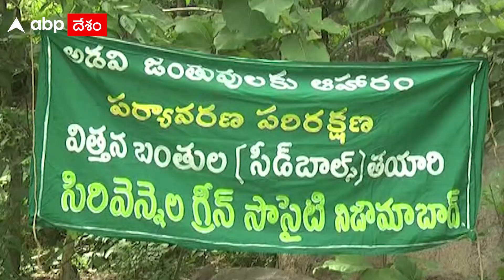Nizamabad Green Janardhan : ప్రకృతిపై ప్రేమ..పర్యావరణంపై మమకారం | DNN | ABP Desam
ఇతని పేరు రావుట్ల జనార్ధన్.. అందరూ గ్రీన్ జనార్ధన్ అని పిలుస్తారు.. వేషధారణతో పాటు రాసే పెన్ను వాడే బైకు చేసే పని అన్నింటిలోనూ పచ్చదనం కనిపిస్తుంది. కారణం ఏంటీ ఈ వీడియోలో చూద్దాం..!